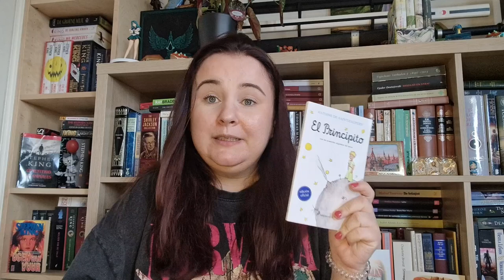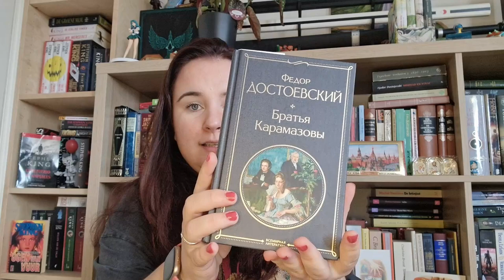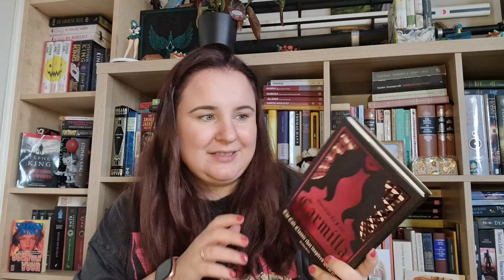End of the Year TBR 2023